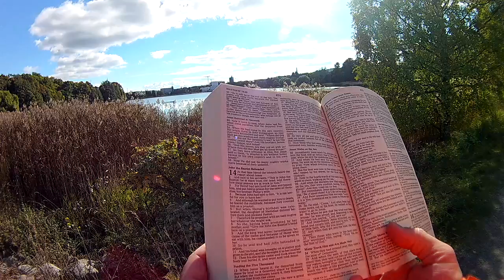Matthew 14 @ Töölönlahti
Matthew 14 (NKJV)
John the Baptist Beheaded

1 At that time Herod the tetrarch heard the report about Jesus 2 and said to his servants, “This is John the Baptist; he is risen from the dead, and therefore these powers are at work in him.” 3 For Herod had laid hold of John and bound him, and put him in prison for the sake of Herodias, his brother Philip’s wife. 4 Because John had said to him, “It is not lawful for you to have her.” 5 And although he wanted to put him to death, he feared the multitude, because they counted him as a prophet.

6 But when Herod’s birthday was celebrated, the daughter of Herodias danced before them and pleased Herod. 7 Therefore he promised with an oath to give her whatever she might ask.

8 So she, having been prompted by her mother, said, “Give me John the Baptist’s head here on a platter.”

9 And the king was sorry; nevertheless, because of the oaths and because of those who sat with him, he commanded it to be given to her. 10 So he sent and had John beheaded in prison. 11 And his head was brought on a platter and given to the girl, and she brought it to her mother. 12 Then his disciples came and took away the body and buried it, and went and told Jesus.

Feeding the Five Thousand

13 When Jesus heard it, He departed from there by boat to a deserted place by Himself. But when the multitudes heard it, they followed Him on foot from the cities. 14 And when Jesus went out He saw a great multitude; and He was moved with compassion for them, and healed their sick. 15 When it was evening, His disciples came to Him, saying, “This is a deserted place, and the hour is already late. Send the multitudes away, that they may go into the villages and buy themselves food.”

16 But Jesus said to them, “They do not need to go away. You give them something to eat.”

17 And they said to Him, “We have here only five loaves and two fish.”

18 He said, “Bring them here to Me.” 19 Then He commanded the multitudes to sit down on the grass. And He took the five loaves and the two fish, and looking up to heaven, He blessed and broke and gave the loaves to the disciples; and the disciples gave to the multitudes. 20 So they all ate and were filled, and they took up twelve baskets full of the fragments that remained. 21 Now those who had eaten were about five thousand men, besides women and children.

Jesus Walks on the Sea

22 Immediately Jesus made His disciples get into the boat and go before Him to the other side, while He sent the multitudes away. 23 And when He had sent the multitudes away, He went up on the mountain by Himself to pray. Now when evening came, He was alone there. 24 But the boat was now in the middle of the sea, tossed by the waves, for the wind was contrary.

25 Now in the fourth watch of the night Jesus went to them, walking on the sea. 26 And when the disciples saw Him walking on the sea, they were troubled, saying, “It is a ghost!” And they cried out for fear.

27 But immediately Jesus spoke to them, saying, “Be of good cheer! It is I; do not be afraid.”

28 And Peter answered Him and said, “Lord, if it is You, command me to come to You on the water.”

29 So He said, “Come.” And when Peter had come down out of the boat, he walked on the water to go to Jesus. 30 But when he saw that the wind was boisterous, he was afraid; and beginning to sink he cried out, saying, “Lord, save me!”

31 And immediately Jesus stretched out His hand and caught him, and said to him, “O you of little faith, why did you doubt?” 32 And when they got into the boat, the wind ceased.

33 Then those who were in the boat came and worshiped Him, saying, “Truly You are the Son of God.”

Many Touch Him and Are Made Well

34 When they had crossed over, they came to the land of Gennesaret. 35 And when the men of that place recognized Him, they sent out into all that surrounding region, brought to Him all who were sick, 36 and begged Him that they might only touch the hem of His garment. And as many as touched it were made perfectly well.